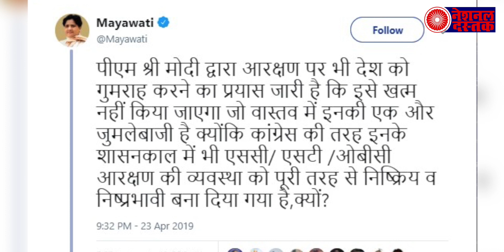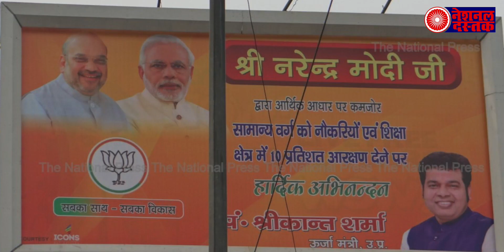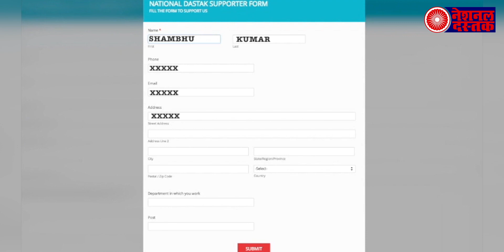आरक्षण के मुद्दे पर देश को गुमराह कर रहे प्रधानमंत्री नरेंद्र मोदी: मायावती